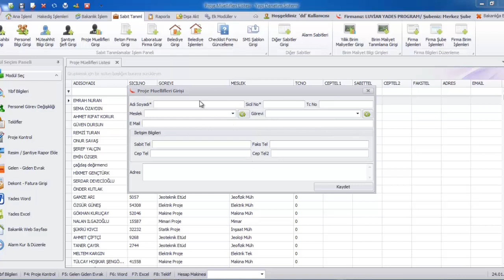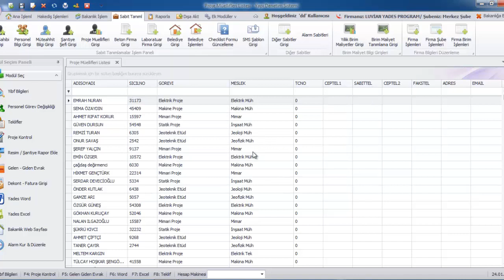Proje Müellifi Girişi Ve Düzenleme